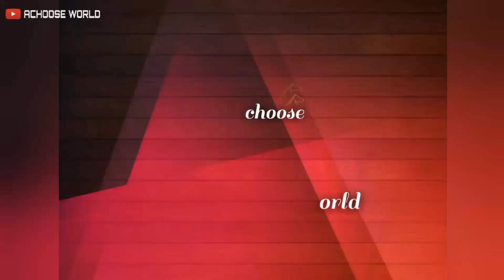Flower Vase Making from waste Materials || Flower vase making ideas || DIY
Hi friends...if you like my video ,

1.Grapes Bottle Art

2.Coconut Shell Flower vase

3.Anthurium flower making video

4.Rose flower making video

5.Orchid flower making video